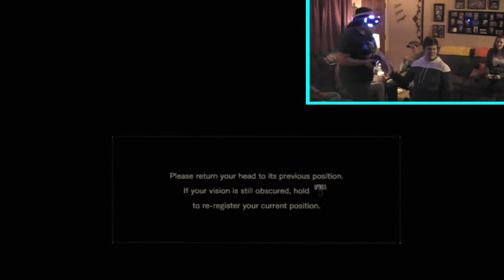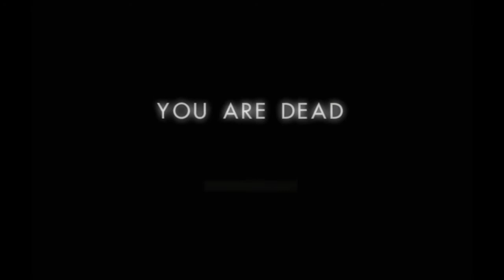NLG Plays Resident Evil 7 (PlayStation VR Highlights)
What happens when you give six teens on spring break a PlayStation VR system? Well. this.